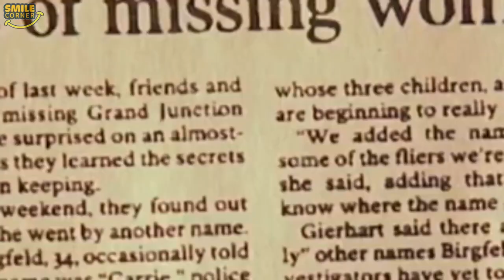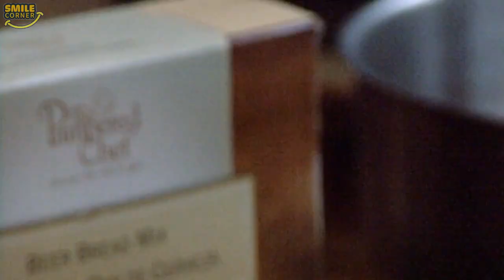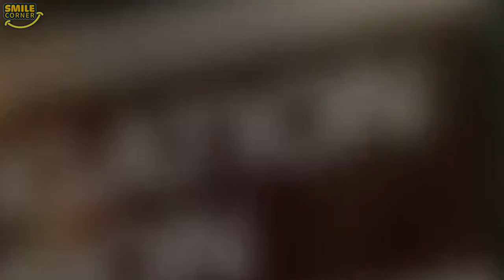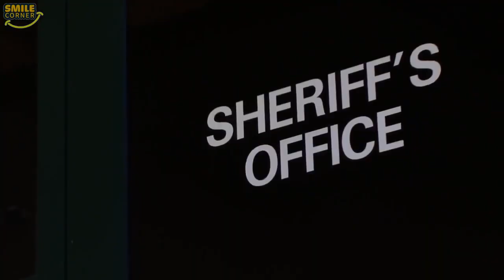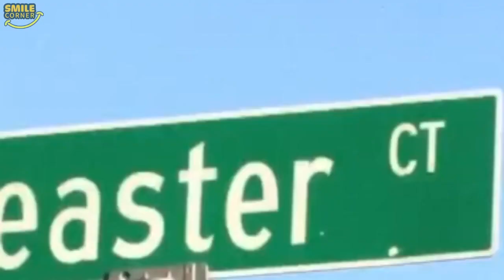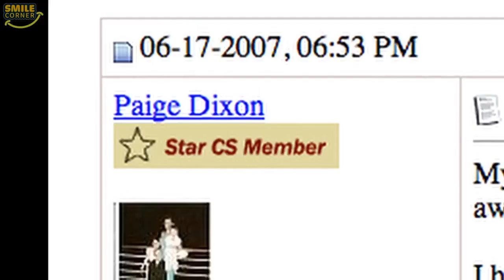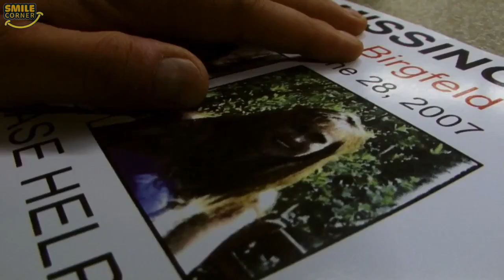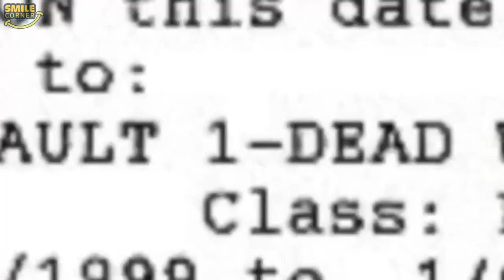A Mother's Secret 🎀 Disappeared Season 2022 (True Crime Documentary) --❥ Real Stories